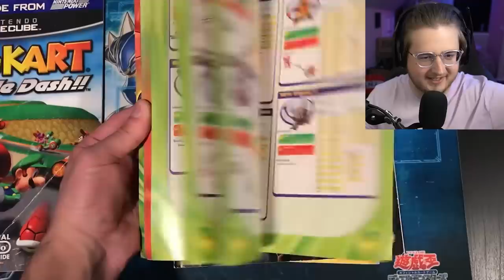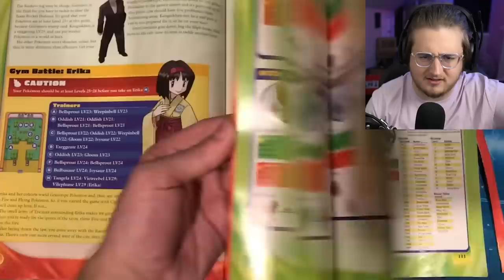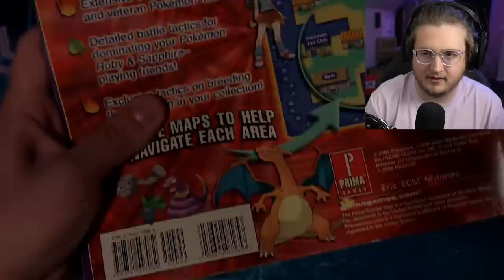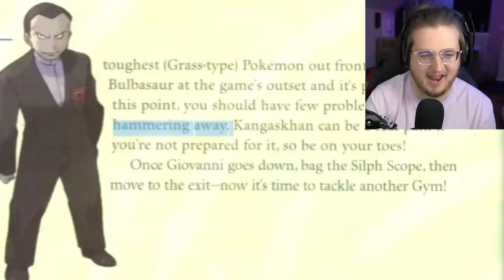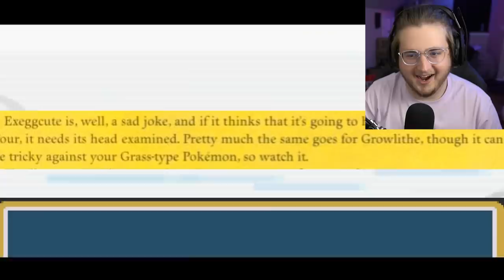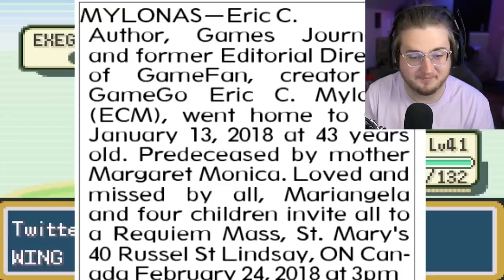Purplecliffe Reacts to Beating Pokémon How Nintendo Intended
My reaction to @PaPaSea  trying to beat a Pokemon Game using the Nintendo Guidebook as he goes!